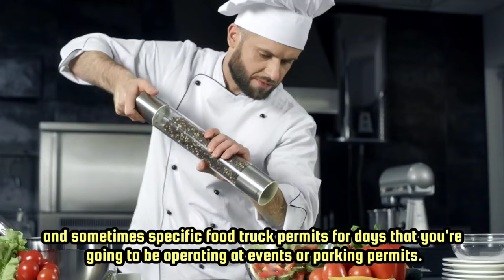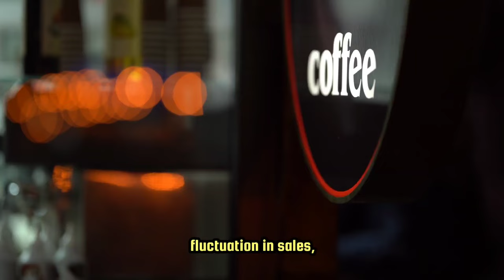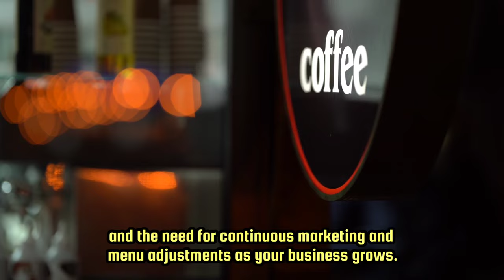Are Food trucks a Good Investment[ How Much Should You Invest in a Food Truck ] Buying food trucks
The video provides an insightful analysis for potential investors and entrepreneurs considering entering the food truck industry. It covers key aspects such as initial investments needed to buy and customize a food truck, ongoing operational costs, and potential revenue. The video also touches on important considerations like location strategy, menu selection, and marketing tactics to maximize profitability. Through expert interviews, success stories, and practical advice, viewers will learn about the risks and rewards associated with food truck investments and get a clearer picture of what it takes to succeed in this dynamic sector of the food industry. Whether you're dreaming of starting your own food truck or looking to diversify your investment portfolio, this video offers valuable information to help you make an informed decision.

DO YOU SELL ON WALMART, AMAZON, EBAY OR NEW EGG NEED ECOMMERCE FINANCING?